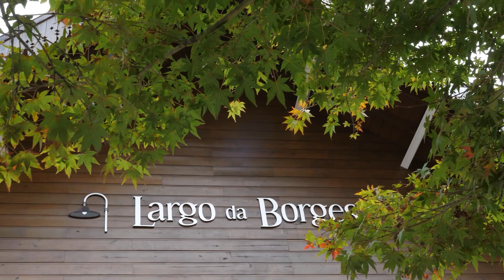Chef cria hambúrguer que está na final de concurso mundial